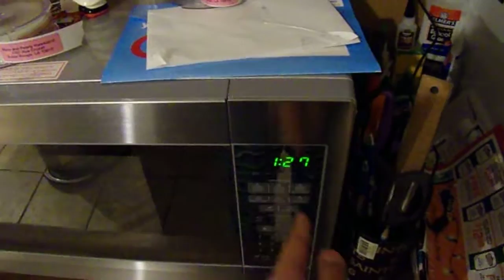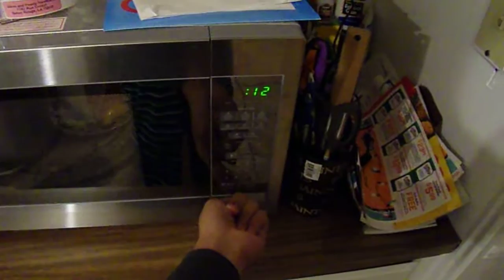First Vlog With my Digital Camera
This was probably the weirdest Vlog I have ever done